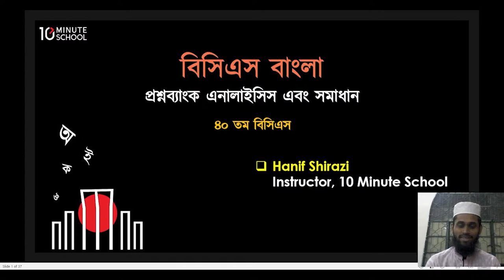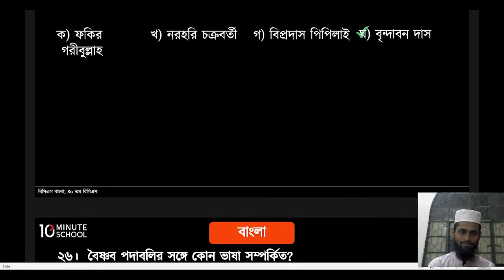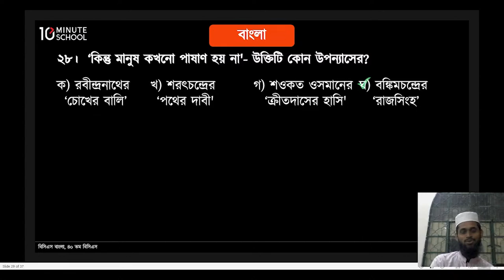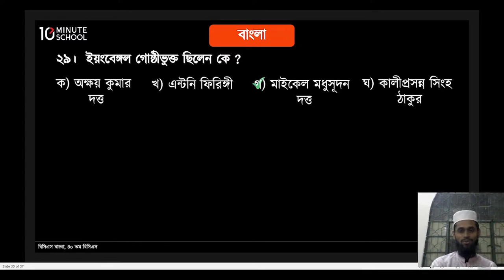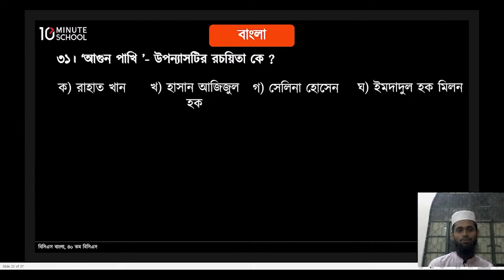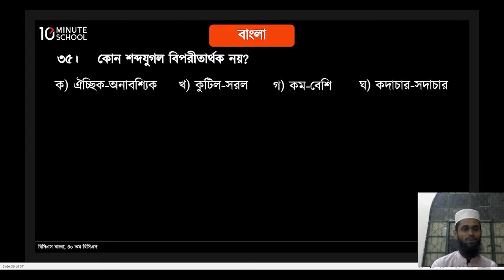40th BCS Question Solving | Bangla | Hanif Shirazi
এছাড়া চাকরির প্রস্তুতির খুঁটিনাটি বিষয়ে জানার জন্য চোখ রাখুন আমাদের টেন মিনিট স্কুল জবস পেইজে 👉🏻

আমরা সকলেই জানি যে বিসিএস পরীক্ষায় ভালো করার জন্য বিসিএস বিগত বছরের প্রশ্ন ও সমাধান বেশ ভালোভাবে চর্চা করতে হয়। তাতে বিসিএস এর প্রশ্ন প্যাটার্ন সম্পর্কে ধারণা পাওয়া যায়।

BCS Question Solving এর এই ভিডিওতে আজ আমরা ৪০ তম বিসিএস এর বাংলা বিষয়ের প্রশ্ন সমাধান করবো।

Instructor Name: Hanif Shirazi